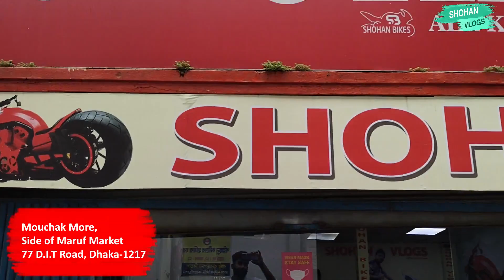সব সময় বাইক বিক্রির ধুম সোহান বাইকসে ।।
Showroom Address---

Sohan Bikes
মৌচাক মোর ঢাকা
Dhaka 1217, Bangladesh

Second hand Bike collection 2020 New Video

Akhne Onk rokom second hand bike ace Kome dame akhn theke Bike kinte parben
25 hajar takay bike oaben Akhane